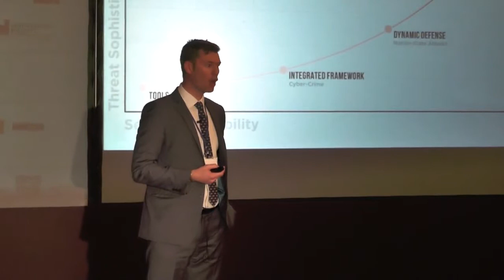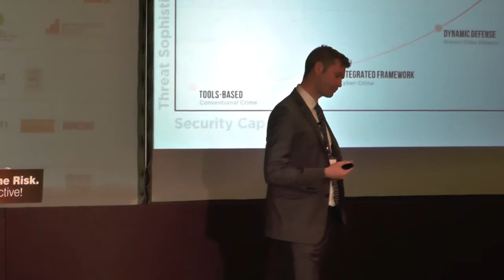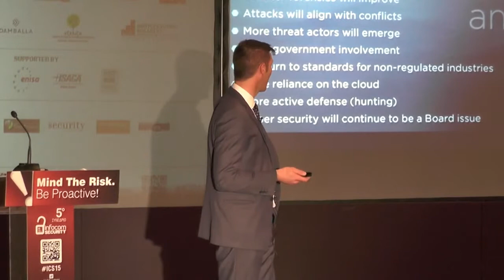Jason Steer, FireEye - 5ο Infocom Security 2015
Παρουσίαση του Jason Steer, Chief Security Strategist EMEA, FireEye στο 5ο Infocom Security - 1η Απριλίου 2015 - με τίτλο :
 “Cyber – the new challenge”